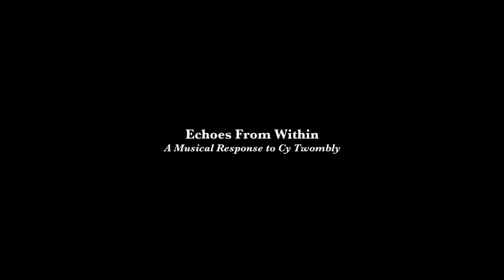Echoes from Within: A Musical Response to Cy Twombly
The Menil Collection is proud to present a musical performance, Echoes from Within: A Musical Response to Cy Twombly, by composers Shih-Hui Chen and Kurt Stallmann. This world premiere, inspired by the Cy Twombly Gallery at the Menil Collection, blends electronic music with live performances by Sheng player Wu Wei and bassist Shawn Conley.

Supported by The Menil Collection, Houston, TX. September 7, 2018.